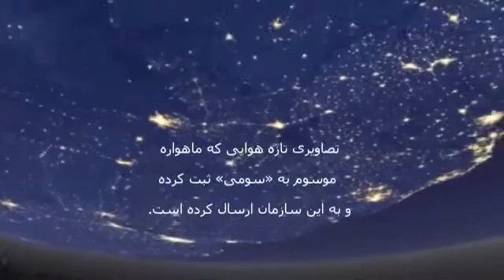NASA Aerial Video of the Earth in clear sky night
NASA Aerial Video von der Erde im Wolkenfreien Nacht

ویدئوی هوایی سازمان ناسا از کره زمین در شبی بی‌ابر. این فیلم ترکیبی است از تصاویری هوایی که ماهواره موسوم به «سومی» ثبت کرده و به این سازمان ارسال کرده است.